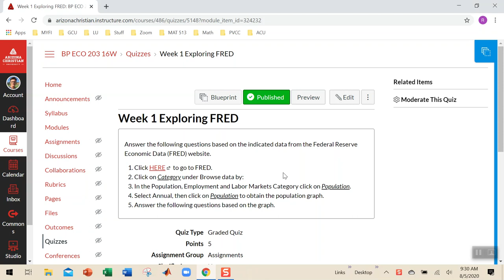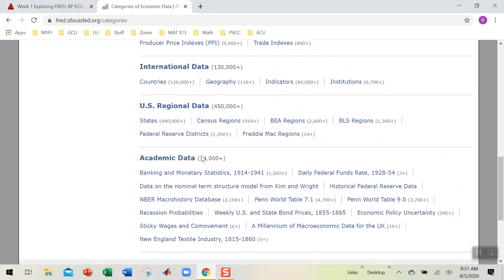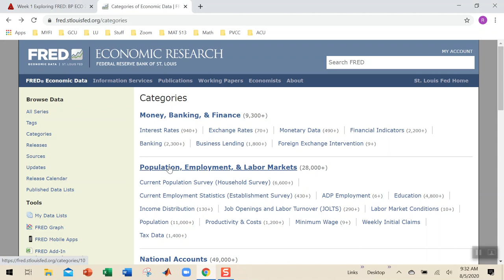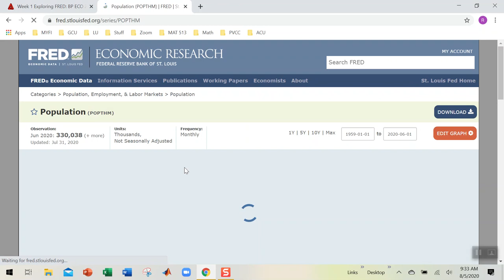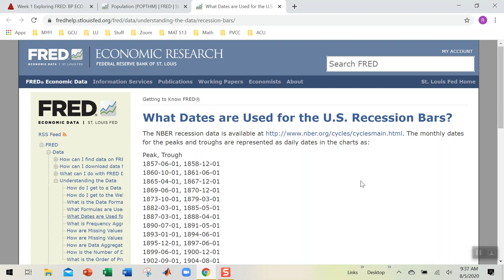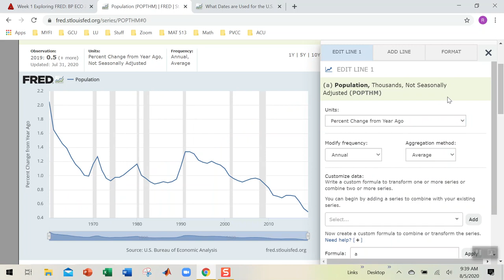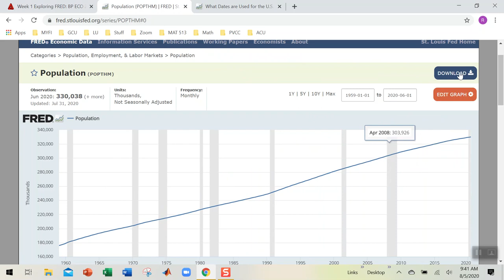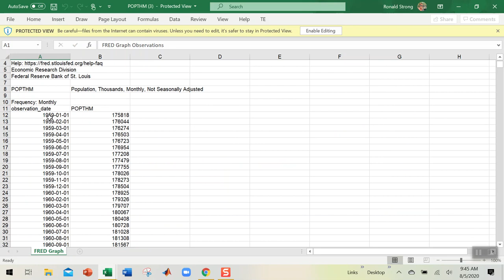How To Use The Federal Reserve Economic Database (FRED)